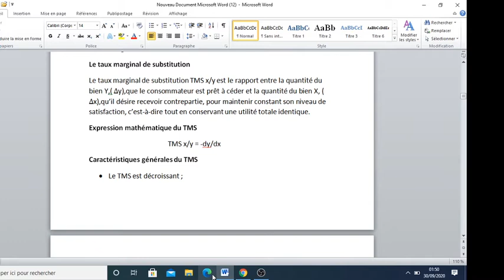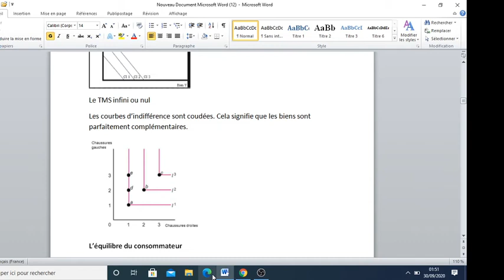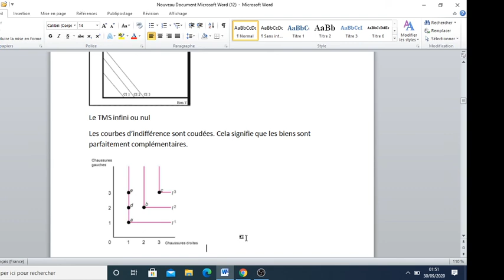microéconomie: le taux marginal de substitution TMS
microéconomie
 le taux marginal de substitution
TMS